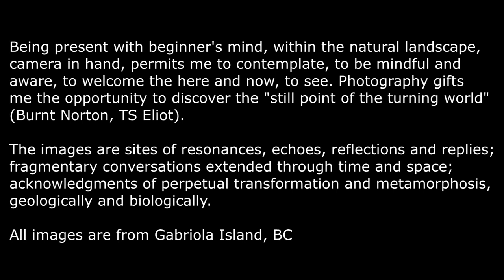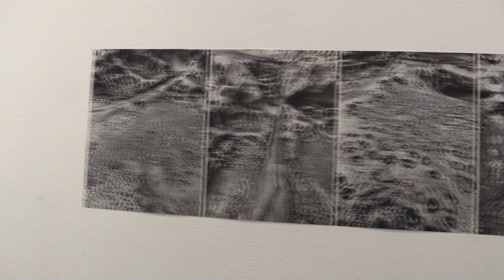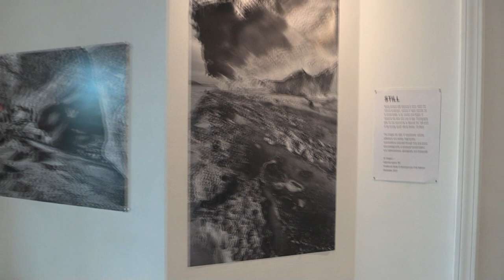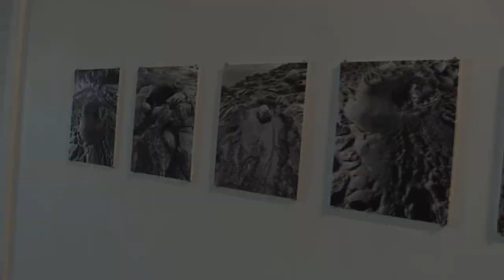Jenn Wilson at arc hive artist run centre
Exhibition: Still